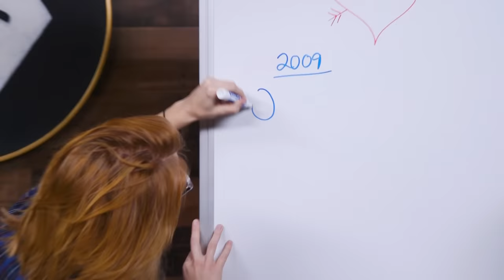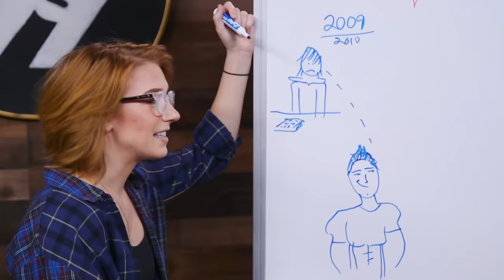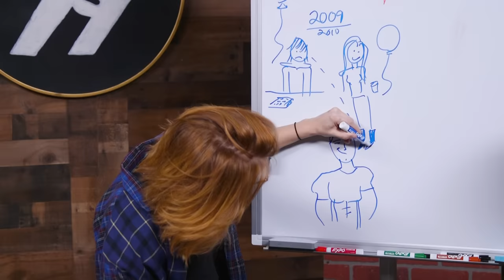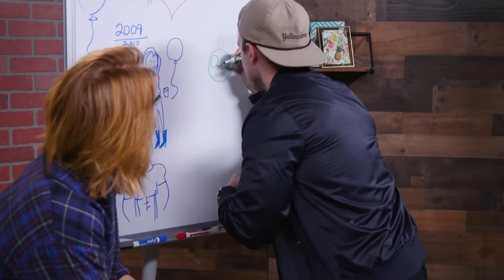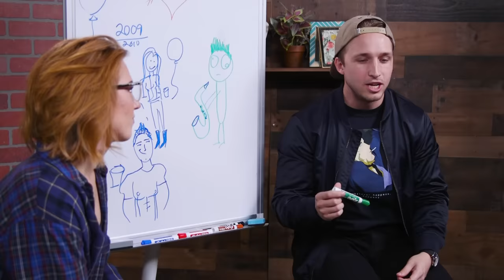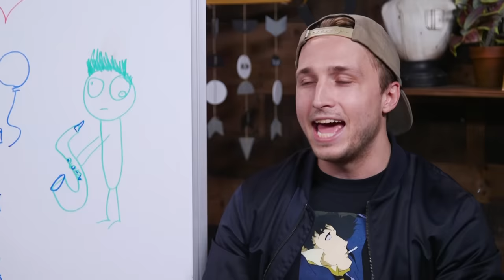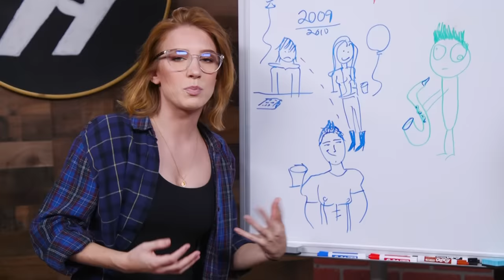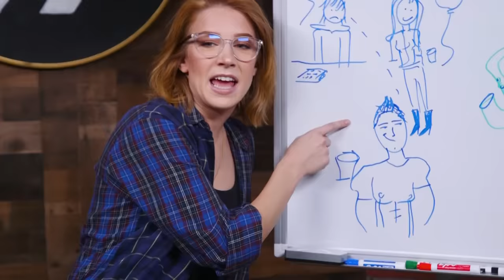Were We Friendzoned?!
You know we’re bad at dating, so it shouldn’t come as a surprise that we’ve dealt with the struggle of unrequited love and being in the friend zone.

My Favorite Coffee is the best brew you can get your hands on!